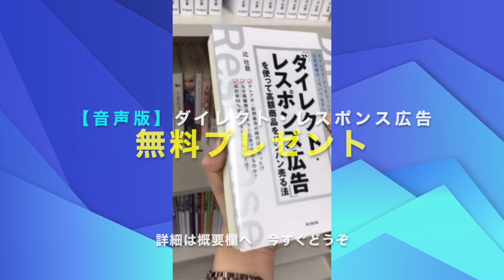売った後のアフターフォローは時間の無駄？ 営業マンがやりたくない仕事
【Amazon music】